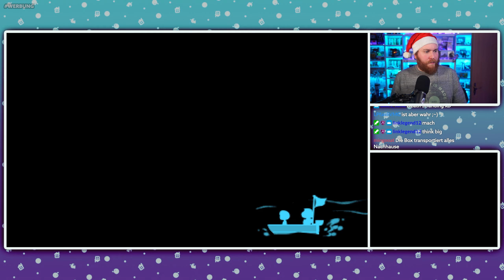KÄFER-REICHTUM! 🌳 14 • Animal Crossing New Leaf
LET'S PLAY ANIMAL CROSSING NEW LEAF
Holt euch Animal Crossing über diesen Link* [RefLink] :)

Ein Let's Play von Animal Crossing New Leaf, welches über bis zum Release von Animal Crossing New Horizons am Leben hält!

Mach´s dir schön! Und bau die Welt, die dir gefällt!

Als Bürgermeister in Animal Crossing: New Leaf für Nintendo 3DS kannst du eine Menge tun, aber du bestimmst den Zeitpunkt. Du ziehst eine komplette Stadt nach deinen Vorstellungen auf, dekorierst dein Zuhause und sorgst dafür, dass es immer schön bleibt und gedeiht. Stellst du dich beim Verdienen von Sternies geschickt an, z.B. beim Fische fangen oder Insekten jagen, dann kannst du dir schicke Einrichtungsgegenstände wie Goldmöbel, neue Fenster oder andere begehrenswerte Deko-Objekte leisten. In deiner Welt kannst du deinen Erkundungsdrang voll ausleben oder dich einfach nur entspannen: In der Freizeit gibt es das rege Treiben der Einkaufsstraße zu erkunden, wobei du – eingekleidet von Schuberts schicke Schuhe oder dem Mode Schneider – stets trendy unterwegs bist. Parties und Shows finden regelmäßig statt und wenn du genug vom Trubel in der Stadt hast, geht´s ab auf die Insel, wo neben dem altbekannten Törtel diverse Minispiele auf dich und bis zu 3 Freunde warten. In Echtzeit bietet dir jeder Tag etwas Neues – du kannst dir den Alltag mit deinen tierischen Mitbewohnern versüßen oder mit bis zu 3 Mitspielern aus dem wahren Leben durch deine Stadt ziehen bzw. über StreetPass die Städte neuer Spieler erkunden. Zieh ein in dein n ues Leben und tu, was dir gefällt!

Noch mehr Spaß mit amiibo!
Lies amiibo ein, um Freunde kennenzulernen, Items zu erhalten und vielleicht sogar neue Nachbarn zu finden. Du kannst amiibo-Karten und amiibo-Figuren für Animal Crossing verwenden (separat erhältlich). Besitzer von Animal Crossing: New Leaf können ihre Version kostenlos im Nintendo eShop aktualisieren.